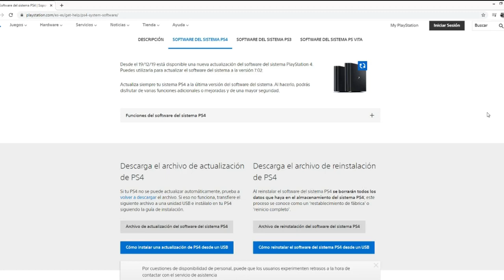ERROR CE-30005-8 DISCO DURO DAÑADO SOLUCION EN 1 MINUTO PS4